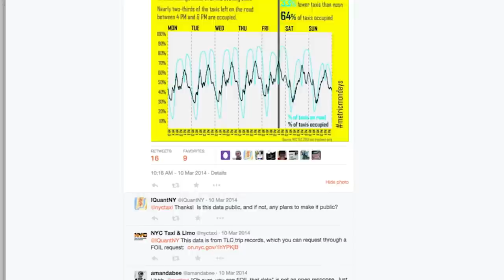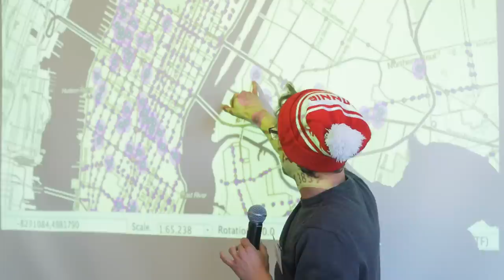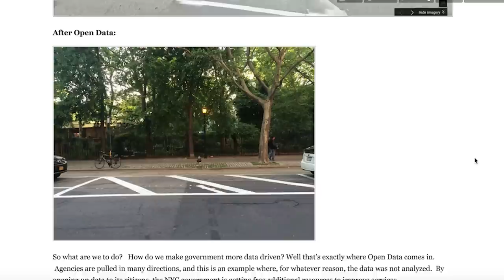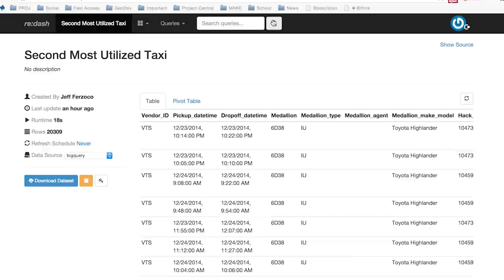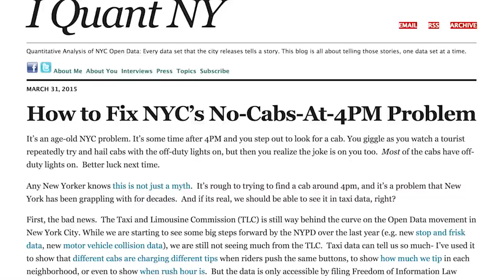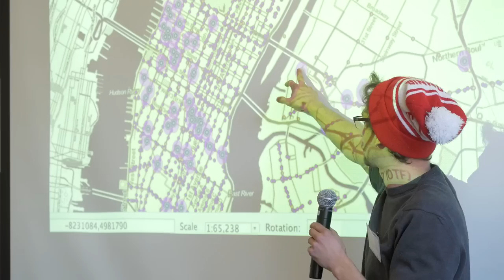Open data unleashed: The NYC taxi dataset hackathon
The NYC Taxi and Limo Commission released last year 174 million taxi trips from 2013 through a Freedom of Information Law request. In this video, they unveil the 2014 data on a historical date at the NYU Rudin Center for Transportation:

For the first time in the TLC history, data scientists, civic hackers, graphic designers, analysts, government policymakers, statistics hobbyists, and taxi drivers gathered to discover solutions to the taxi gap, which is estimated to miss out on about 11,000 rides daily.